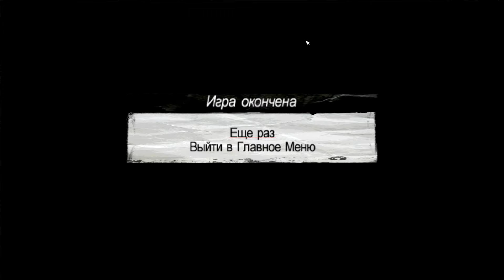Mafia: Dawn of The Dead Mod 1.2 - Скромный Зомби мод (Mafia Mod)